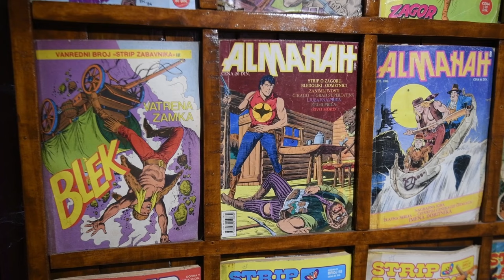Zovu ga Branko Indijanac, u svom međimurskom domu oživio je Zagora i junake Divljeg zapada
Zovu ga Branko indijanac, pravim imenom Branko Lisjak iz Dinje Dubrave strastveni ljubitelj stripova odlučio je izraditi 15 skulptura likova iz talijanskih stripova. Lisjak, inače po struci soboslikar, koristi svoj nevjerojatan talent kako bi stvorio jedinstveni svijet Divljeg zapada u svom dvorištu i kući. Stripove je zavolio u djetinjstvu, a najviše mu se dopao Zagor. Među skulpturama su Veliki Blek (Blek Stijena), Profesor Okultis, Komandant Mark, Žalosna Sova, Tex Willer, Kapetan Miki, Ken Parker i, naravno - Zagor i Čiko. Za izradu koristi materijale poput drvenih otpadaka, papira, kartona i ljepila, prikupljenih iz raznih izvora, često od lokalnih pilana ili u šumi.